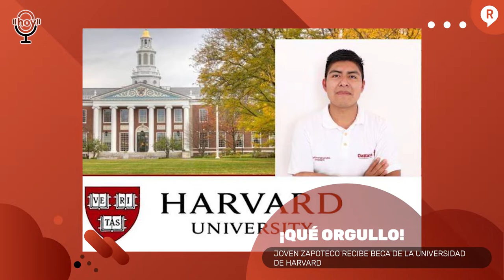¡AMLO SACÓ LOS AHORROS PARA TENER MÁS AHORROS! Y TINIEBLAS OFRECE DISCULPAS Hoy En RegeneraciónMx